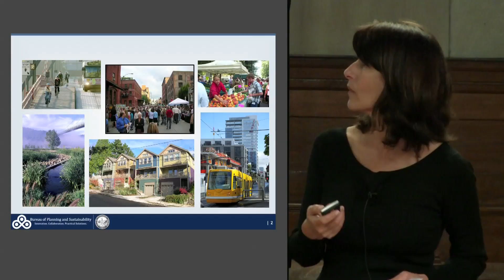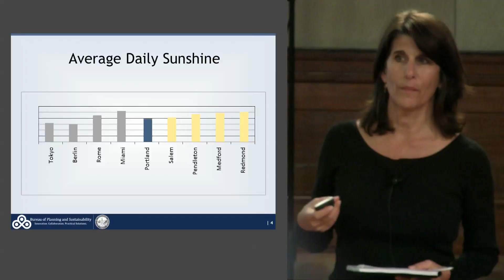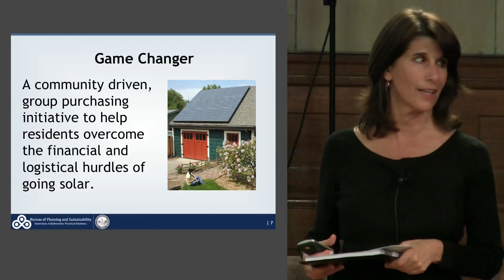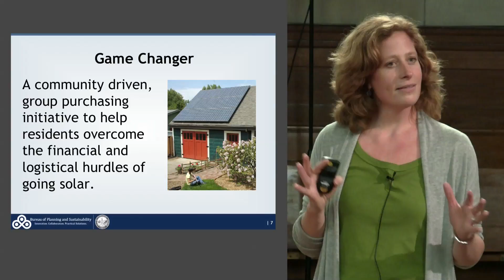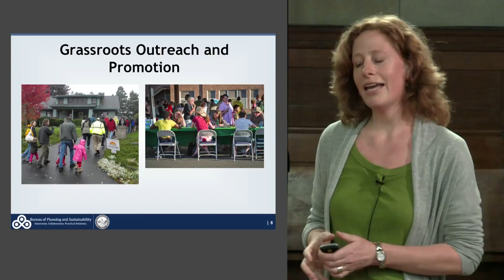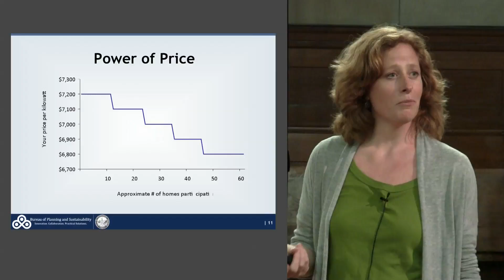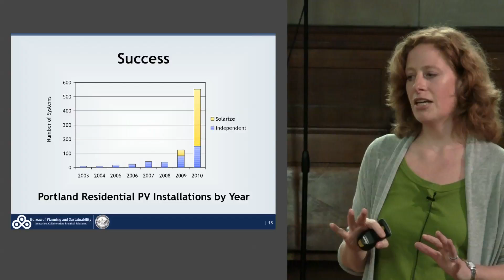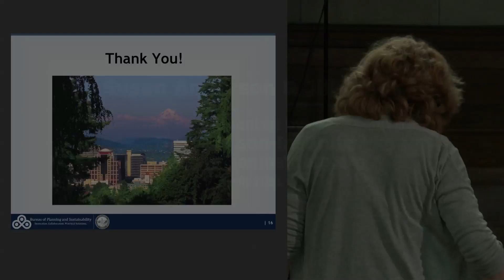Susan Anderson and Jill Kolek: Portland, OR: Solarize Portland Campaign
At the Garrison Institute's 2011 Climate, Cities and Behavior Symposium, Susan Anderson and Jill Kolek, leaders of the City of Portland's Bureau of Planning and Sustainability, describe the Solarize Portland Campaign. They explain their tactic of bringing together all of the solar constituents in the city, including businesses, nonprofits and administrators of public solar incentives programs, to create a unified message and marketing strategy. They used peer pressure as a means of shifting behavior by making solar energy the "new normal," and developed a neighborhood-level community-driven volume purchasing program to bring solar energy to many households.  To learn more about the Garrison Institute's Climate, Mind & Behavior Initiative: